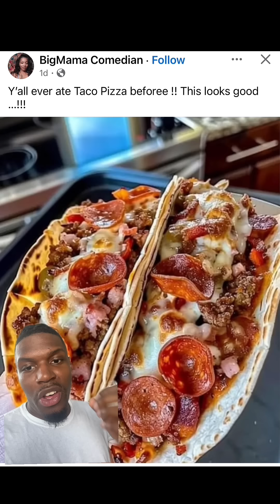I’m praying for y’all backs 🙏🏾